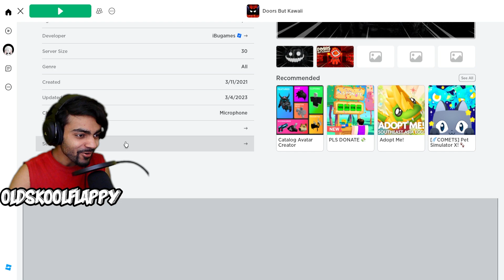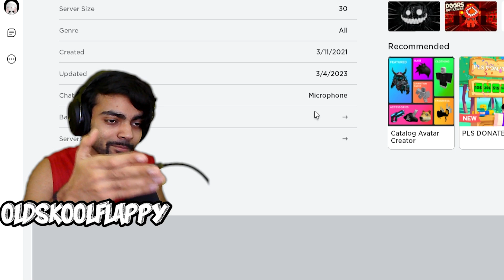Doors But Kawaii (Freed Shop) - [ROBLOX]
[ROBLOX] Doors but Youtuber VS Doors but bad v1.4

[Roblox] DOORS vs DOORS BUT BAD vs DOORS BUT BAD V2 vs DOORS BUT BAD V3 vs DOORS BUT FUNNY vs ENDLESS DOORS vs DOORS ON BUDGET vs DOORS BUT ITS ALBERT VS ENTRANCES (FLOOR 2)

[ROBLOX] Doors But Real Life - FULL Gameplay/Walkthrough    @LSPLASH

[Roblox] DOORS vs ENDLESS DOORS vs DOORS BUT BAD vs DOORS BUT BAD V2 vs DOORS BUT FUNNY
 @KreekCraft   @Kardin Hong   @Fretz gaming

doors

doors roblox

roblox doors
the doors
doors down
ambush doors

doors seek chase music

kreekcraft doors

doors ost

flamingo doors

three doors down

doors elevator music

fnf doors
doors roblox
roblox doors all monsters
roblox doors 2
High
roblox doors all jumpscares
High
roblox doors animation

doors roblox ending

fgteev roblox doors

doors roblox memes
roblox doors live

roblox doors trailer

roblox doors music

roblox doors

roblox doors seek chase theme

roblox doors speedrun

doors roblox speedrun
roblox music

how to beat door 50 in doors roblox

roblox doors but bad

doors ro

best one piece games on roblox

best roblox avatars
simulator x roblox best pets

best games to play on roblox

roblox simulator games 2022

best roblox outfits

best games on roblox

best free roblox executor

best roblox edits

best anime games on roblox

best game in roblox

best games in roblox

best dragon ball games on roblox

roblox best games 2022

best executor for roblox free

best roblox anime games

the best roblox games

best free executor for roblox

best kit in bedwars roblox

best naruto games on roblox

best tycoon games on roblox

roblox horror

roblox horror story

frostbite gaming roblox horror

how to make a horror game in roblox

horror roblox

roblox story horror

horror games on roblox

horror roblox games

how to make a roblox horror game

chapati hindustani gamer roblox horror games
Medium
roblox music horror
Medium
best horror games on roblox
Medium
roblox horror movie
Medium
how to make a horror game in roblox studio
Medium